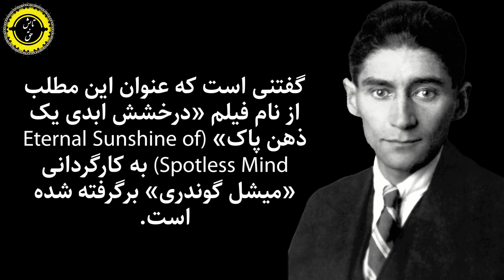فرانتس کافکا: چگونه پشت نقاب زندگی روزمره هر فردی یک زندگی عاطفی منحصر بفردی وجود دارد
در این ویدئو سعی شده مستندی کوتاه در باره فرانتس کافکا تهیه شود فرانتس کافکا: چگونه پشت نقاب زندگی روزمره هر فردی یک زندگی عاطفی منحصر بفردی وجود دارد
تقدیم می کنیم به حضور گرمتان.
و امیدواریم با تماشای این ویدئو ی با مفهوم لحظات بینظیر ی را بگذرانید.

فرانتس کافکا (به آلمانی: Franz Kafka) (زاده ۳ ژوئیهٔ ۱۸۸۳ – درگذشته ۳ ژوئن ۱۹۲۴)، یکی از بزرگ‌ترین نویسندگان آلمانی‌ زبان در قرن ۲۰ میلادی بود. آثار کافکا در زمرهٔ تأثیرگذارترین آثار در ادبیات غرب به‌شمار می‌آیند.

فرانتس کافکا به دوست نزدیک خود ماکس برود وصیت کرده بود که تمام آثار او را نخوانده بسوزاند. ماکس برود از این دستور وصیت‌نامه سرپیچی کرد و بیشتر آثار کافکا را منتشر کرد و دوست خود را به شهرت جهانی رساند. پُرآوازه‌ترین آثار کافکا، رمان کوتاه مسخ (Die Verwandlung) و رمان‌های محاکمه، آمریکا و رمان ناتمام قصر هستند. اصطلاحاً، به فضاهای داستانی که موقعیت‌های پیش‌پاافتاده را به شکلی نامعقول و فراواقع‌گرایانه توصیف می‌کنند — فضاهایی که در داستان‌های فرانتس کافکا زیاد پیش می‌آیند — کافکایی می‌گویند.

Chapters:
00:00 ذهن شکنجه شده
02:00 کافکائسک
02:53 کافکای عاشق
06:33 بی خوابی های یک نویسنده
09:14 علاقه به داستایفسکی
11:42 پراگ، شهر کافکا